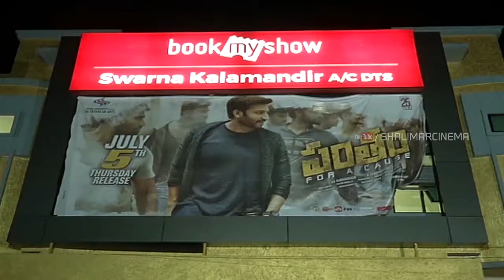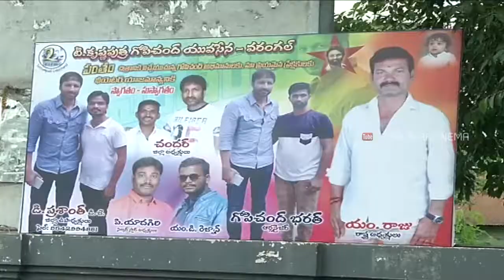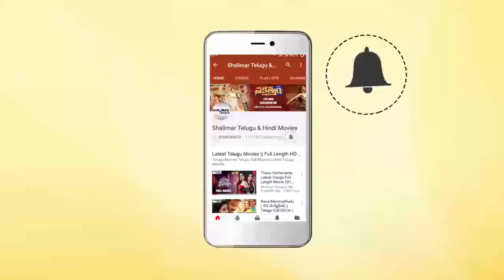Pantham Team Theater Coverage | Hero Gopichand Saying Dialogue On Stage | Mehreen Pirzada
Watch Pantham Team Theater Coverage . Pantham Latest Telugu movie ft. Gopichand and Mehreen. Directed by Chakravarthy / Chakri. Music by Gopi Sundar. Produced by KK Radhamohan under Sri Sathya Arts banner.